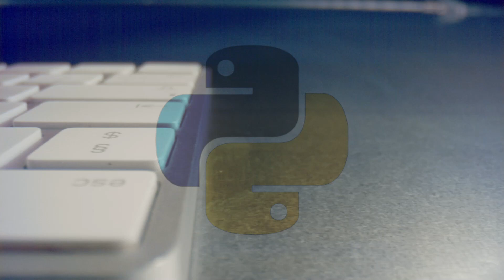Congratulations "MITHUN S H" for getting placed as "PYTHON DEVELOPER (INTERN) "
Ready to level up your Python skills? Join PySpiders Rajajinagar and begin an exciting journey into the world of Python programming, data science, and web development. Whether you're a fresher or an experienced coder, our community is here to support you every step of the way. Don't miss out on this opportunity to become a Python pro! 🚀

MITHUN S H
, a recent graduate holding a BCA degree in CS, is enthusiastic about launching his career in the IT industry. With the help of friends, MITHUN S H     considers PySpiders Rajajinagar as an ideal platform to acquire top-notch training and practical exposure in the coding industry.

Overall, PySpiders' Rajajinagar renowned reputation, dedicated emphasis on Python, immersive hands-on training, seasoned faculty, and robust placement support serve as compelling factors that draw aspiring individuals like Vatsal, keen on establishing a thriving career in the realm of the domain.